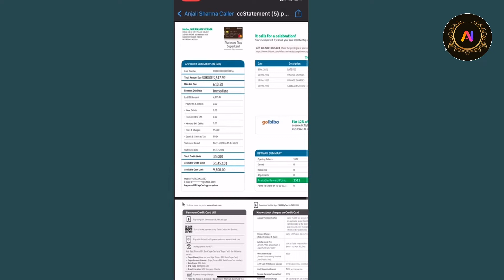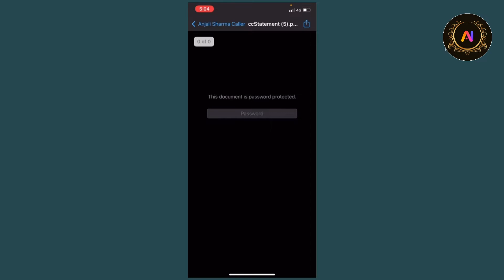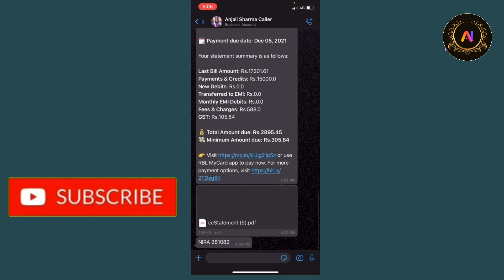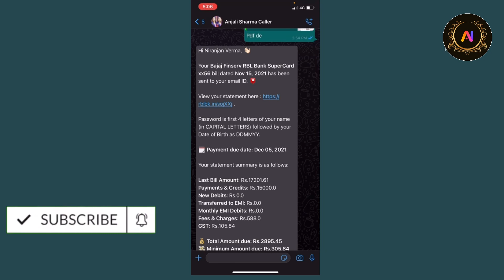Rbl bank credit card statement without password open| Bina password ka statement kaise open kare RBL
rbl bank credit card statments

About this video____ in this video without Password open to credit card statement in rbl bank